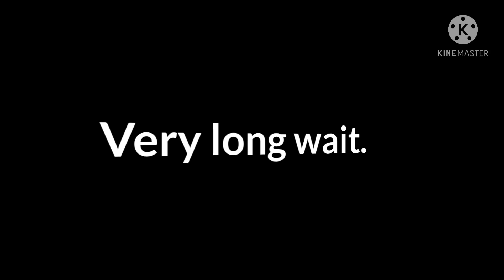What can scare shiggy? | shigadabi? | Shigaraki angst